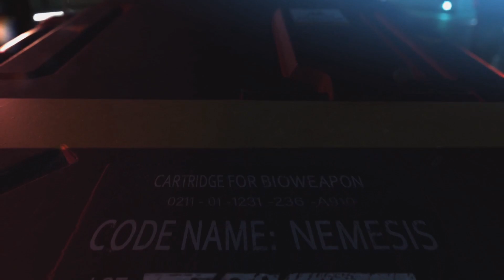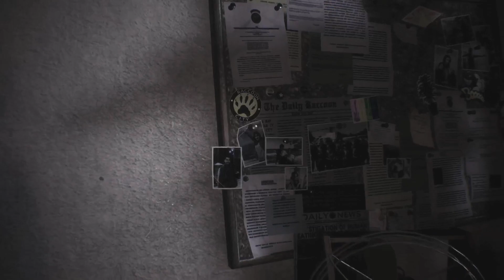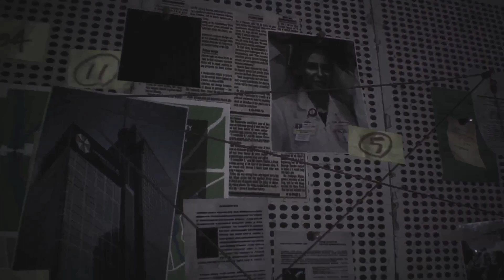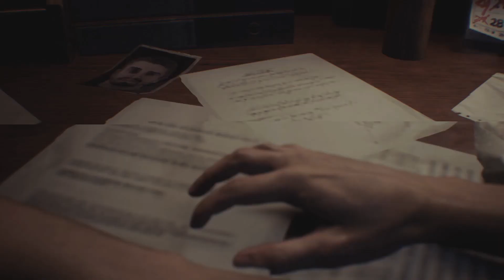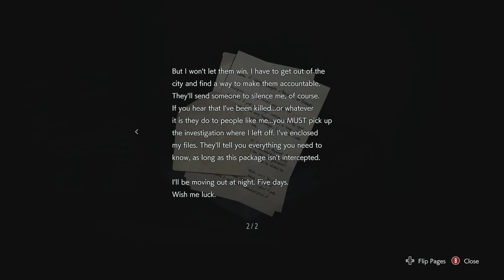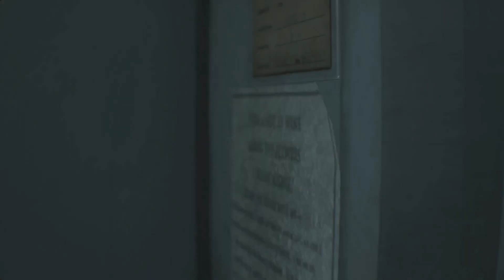Resident Evil 3: Part 1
Ill make more i promise 0-0